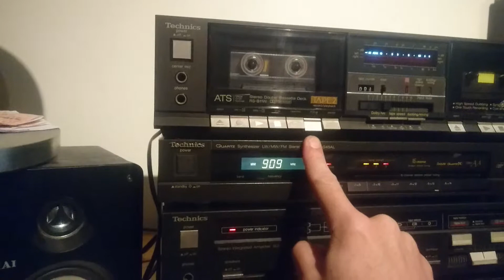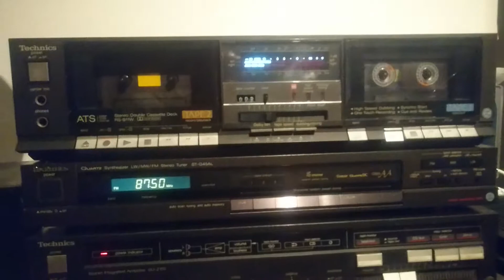Technics RS-B11W Stereo Double Cassette Deck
With Technics ST-G45AL Tuner and SU-Z150 Stereo Integrated Amplifier - Made in Japan with Dolby NR, Metal/Cr02/Normal, One Touch Recording, Level Indicators